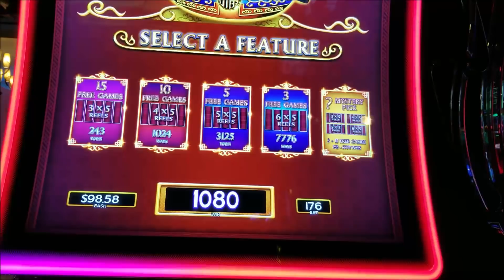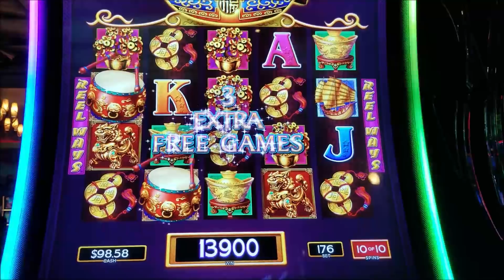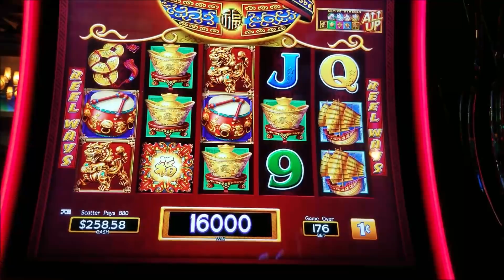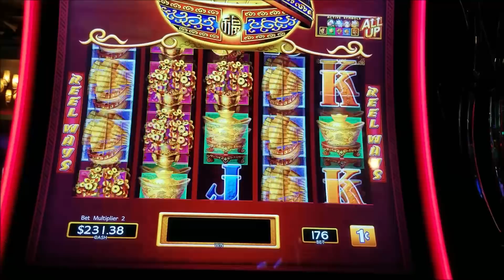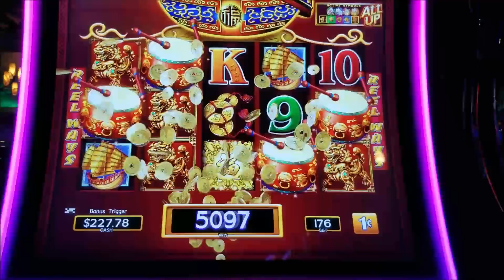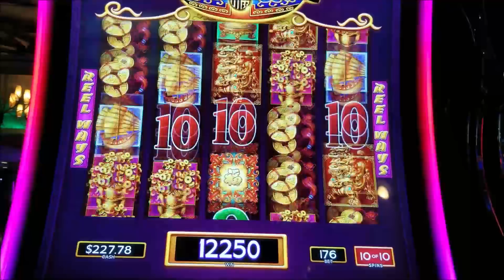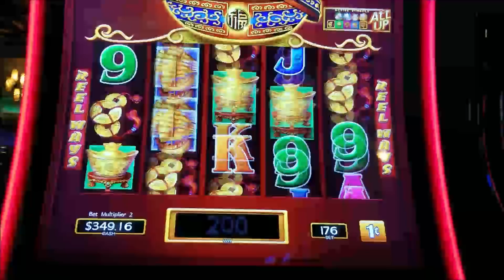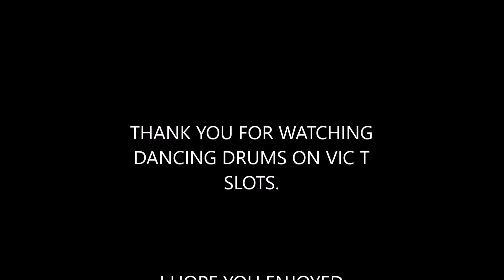Dancing Drums, Free spins, Huge wins, 5 Symbol Trigger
While on my last trip to Reno I decided to play some Dancing Drums at the hotel that I was staying at. It wound up being a great idea. I got a first spin bonus that paid huge and then a few good line hits and then another bonus with a rare 5 symbol trigger!!  I hope you enjoy!